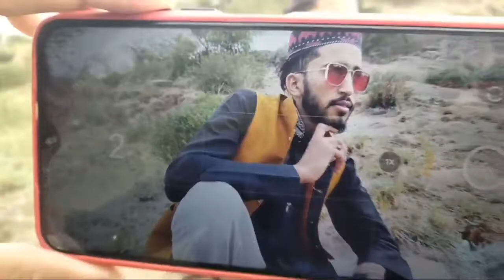Eid 2k21 photo shooting | Day 2 | vlog | Hadii TV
Eid 2021 photo shooting vlog